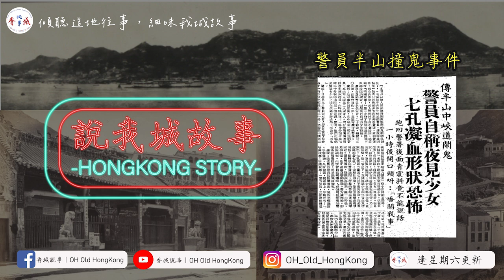【都市傳說】警員半山中峽道撞鬼事件丨驚見七孔流血白衣女鬼？丨不單止一單？丨【說·我城故事】第6集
警員日常巡邏工作會遇見不同的人和事，這次要說的事發生在峽道，當時嚇到這位警員一小時都說不出話，到底發生過甚麼事呢？今集請來在四環九約土生土長的咖啡館店主超哥為大家聲音導航。

參考資料：1966年11月18日香港工商日報